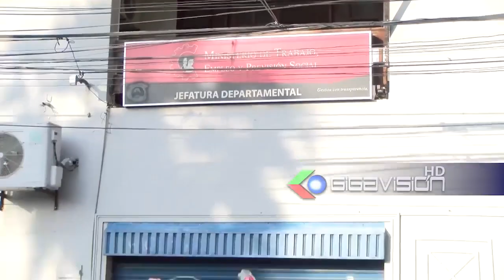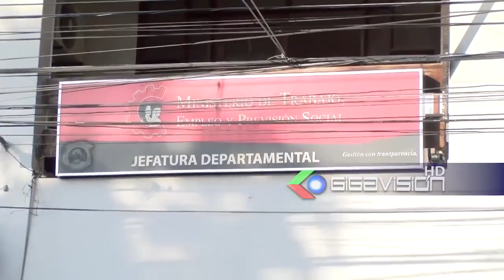Trabajadores de la CNS protestaron exigiendo vacaciones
Trabajadores de la caja nacional de salud, llegaron hasta el ministerio de trabajo a protestar exigiendo vacaciones. Daniel Muñoz representante del sector, indicó que hace más de 3 años no le dan este beneficio porque son recurrentes y tienen contratos cada 6 meses, señaló que autoridades no daban este beneficio por pandemia y ahora siguen sin este beneficio